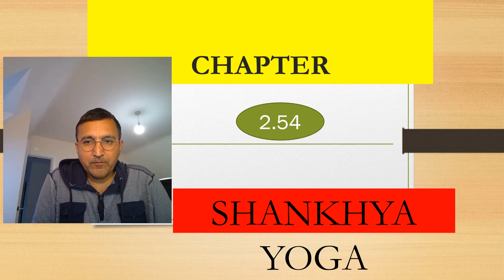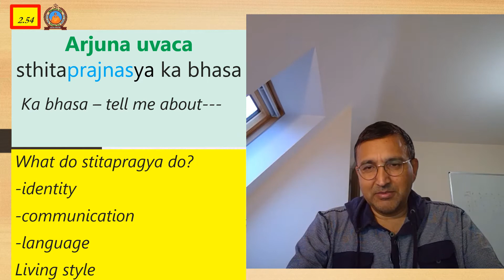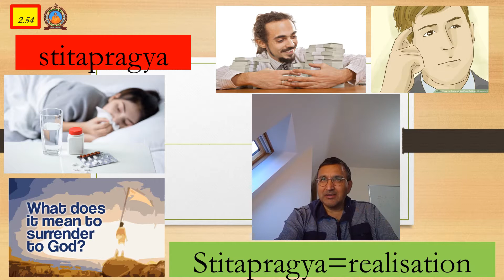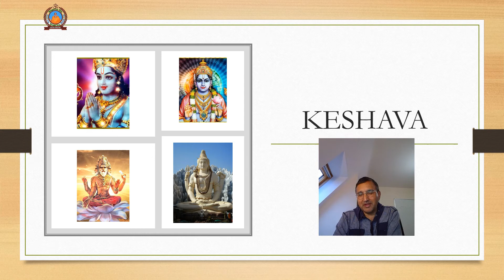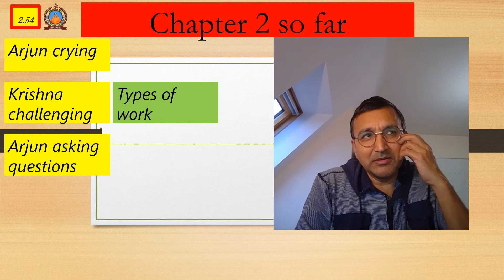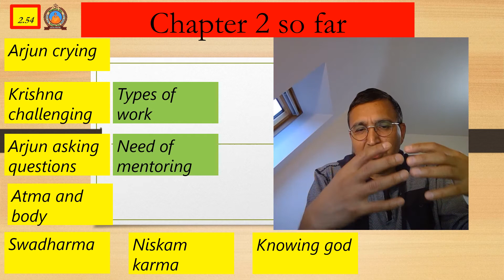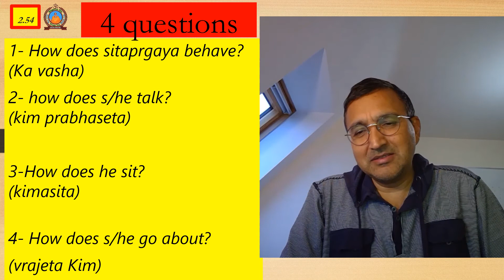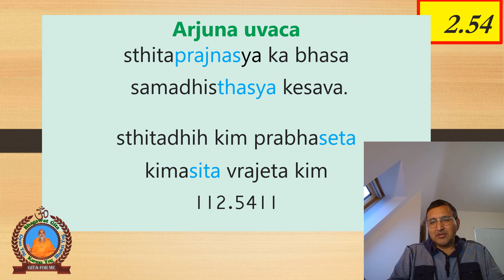Gita for me Chapter 2 Session 109 Interpretation 2. 54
gita for me